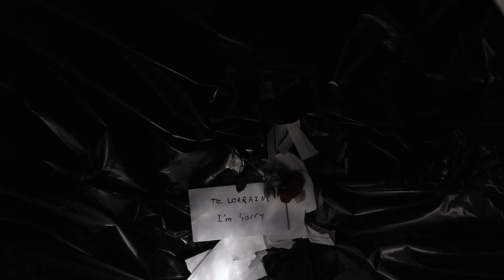Rejected Teaser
Here is the official Teaser to the upcoming Lime Street Entertainment film "Rejected."  Directed by Kelsey Grace Chavarria.